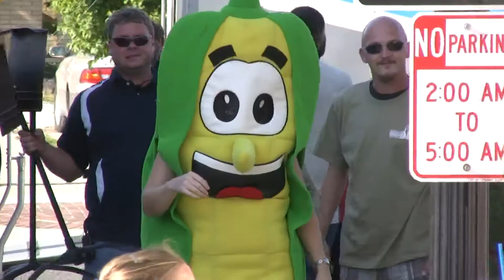Urbana Sweetcorn Festival 2015 - The Bow-Dacious String Band and BBL Fine Arts Academy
The Bow-Dacious String Band and the Banks Bridgewater Lewis Fine Arts Academy performs at the 2015 Sweetcorn Festival.